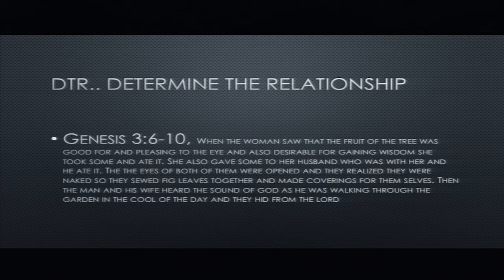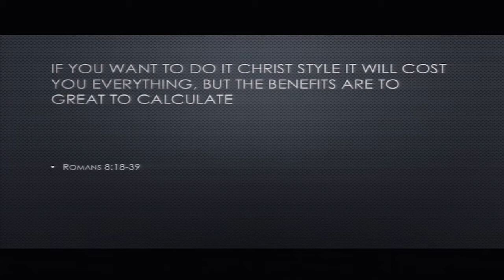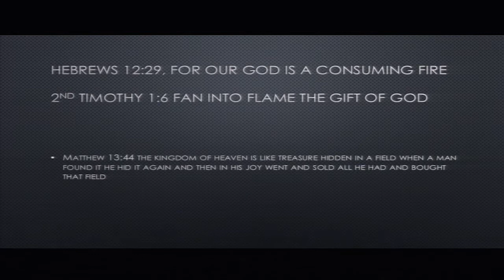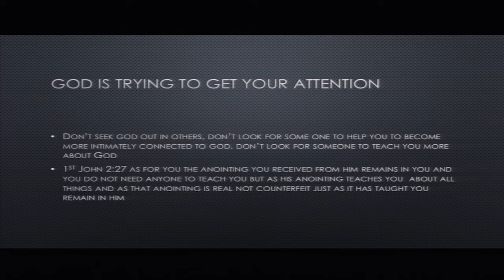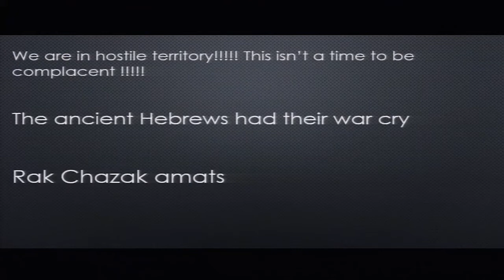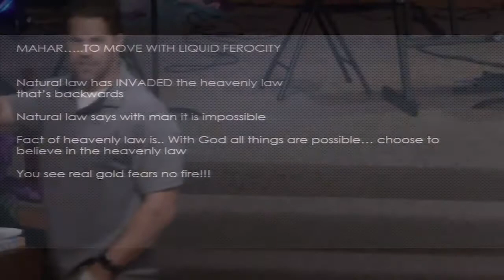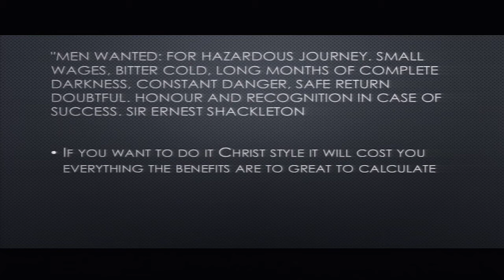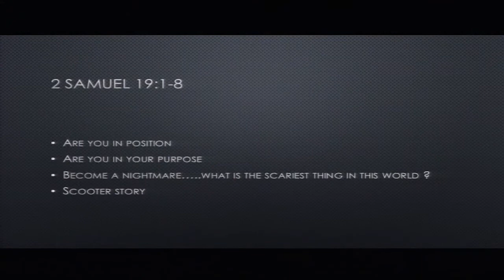09-09-18 Speaker: McKenzie Reign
Touching The World With The Love of Jesus Through God's Open Door -
wflc.net        Home of a second change